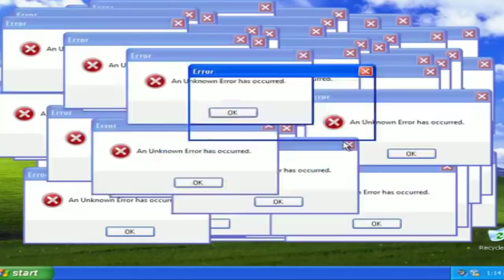AUGUSTO NUNES RIDICULARIZA ZÉ DIRCEU